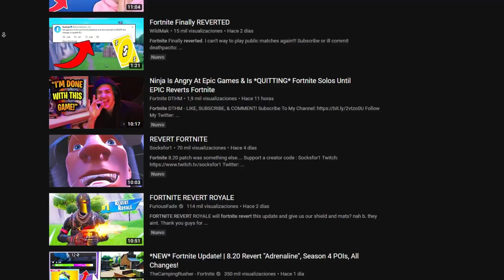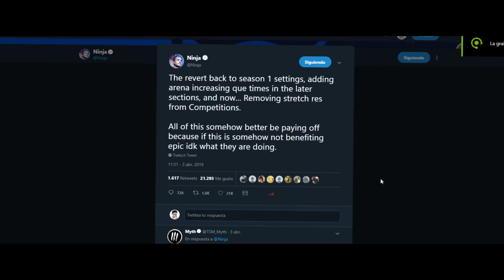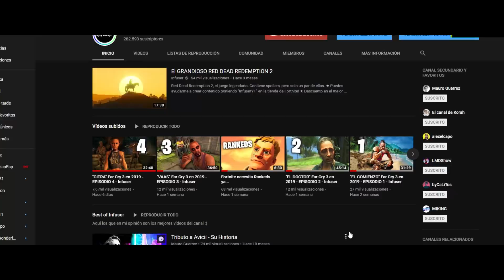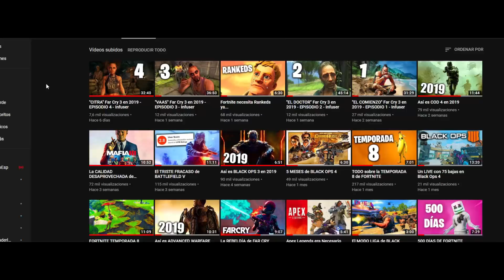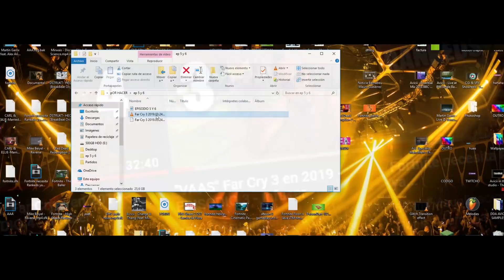El Estado Actual de Fortnite...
★ Puedes ayudarme a crear contenido poniendo "InfuserYT" en la tienda de Fortnite!

► ¡Sígueme!

➨ ¡Canciones!